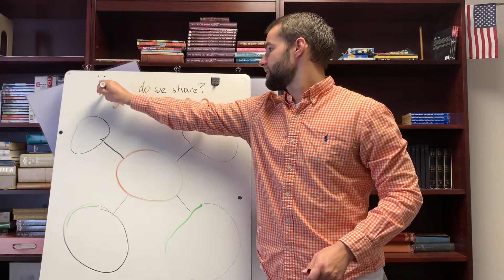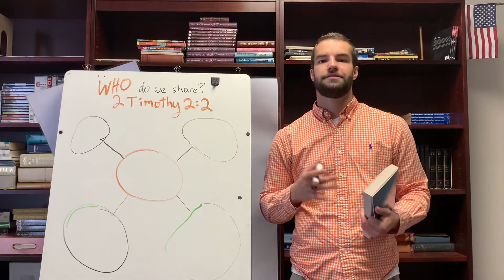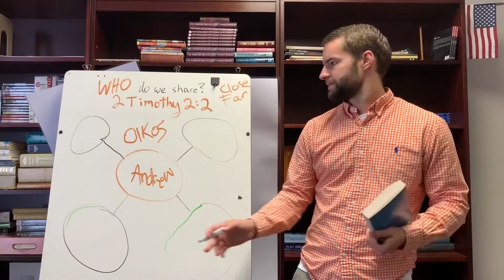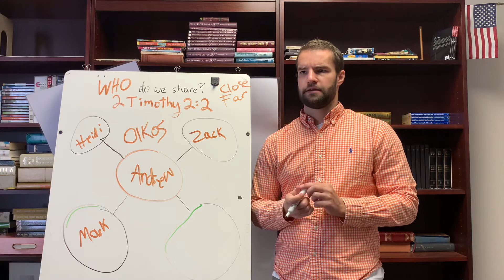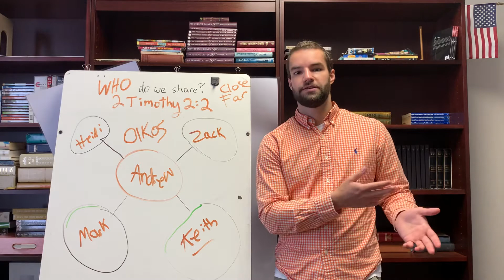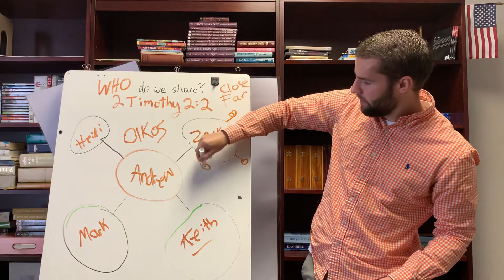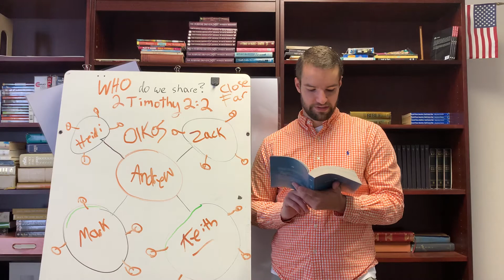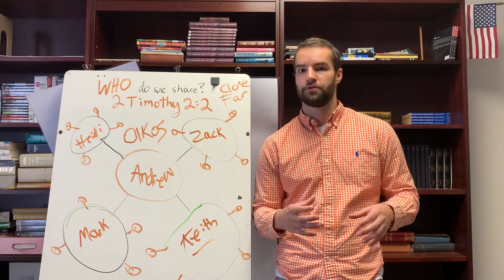Who do we share with?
Youth Message

God bless!